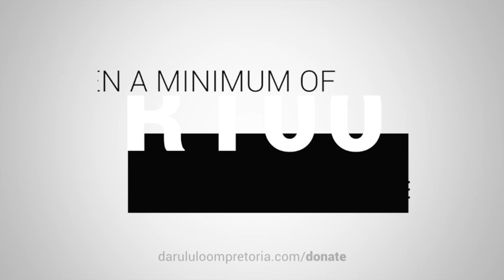Every bit counts - Support Darul Uloom Pretoria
Invest in your Aakhirah
Earn Sadaqatul Jaariya
to see how you can make a difference